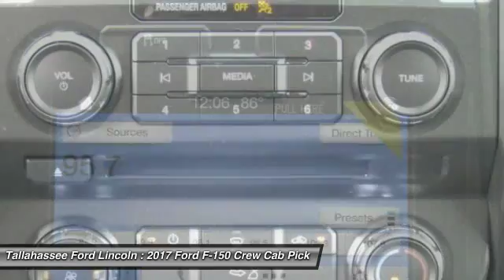2017 Ford F-150 Tallahassee FL 67150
2017 Ford F-150 XL - $42471

243 N. Magnolia Drive